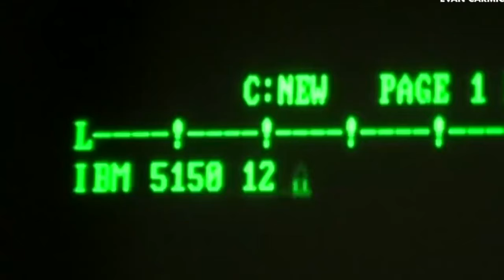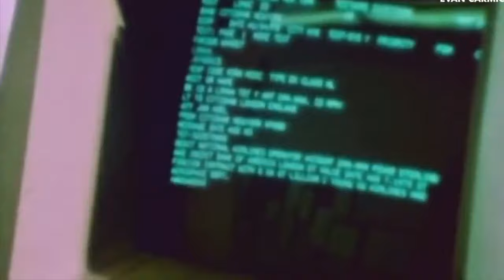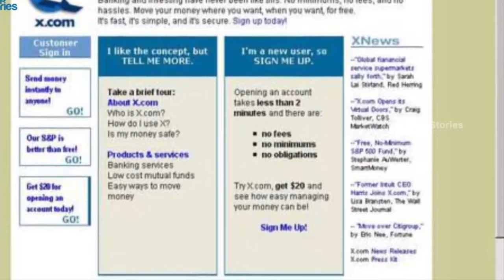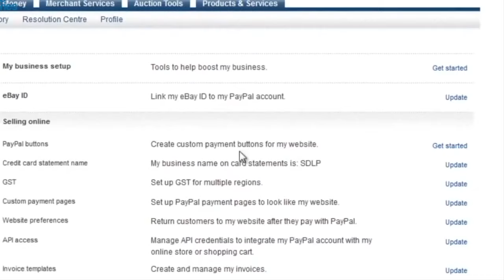Elon Musk സകലകലാ വല്ലഭൻ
"ലോകത്ത് നിങ്ങൾ കാണാൻ ആഗ്രഹിക്കുന്ന മാറ്റം നിങ്ങളായിരിക്കണം "
മഹാത്‌മാ ഗാന്ധിയുടെ ഈ വചനത്തെ ജീവിതത്തിൽ പ്രാവർത്തികമാക്കിയിരിക്കുന്ന ഒരു Entrepreneur നെ കുറിച്ചാണ് ഇന്ന് നാം പറയാൻ പോകുന്നത്. Elon Mask ആണ് അദ്ദേഹത്തിന്റെ പേര്.
ലോക പ്രശസ്തമായ ഇലക്ട്രിക് കാർ നിർമ്മാണ കമ്പനിയായ Tesla യുടെ CEO, റോക്കറ്റ് നിർമ്മാണ കമ്പനിയായ SpaceX ന്റെ സ്ഥാപകൻ, ഇന്ന് നമ്മൾ വ്യാപകമായി പണമിടപാടുകൾ നടത്തുന്ന PayPal ന്റെ സ്ഥാപകരിൽ ഒരാൾ, മറ്റനേകം നൂതന സങ്കേതിക വിദ്യകൾ വികസിപ്പിച്ചെടുക്കുന്ന കമ്പനികളുടെ സ്ഥാപകൻ ഇങ്ങനെ പറഞ്ഞു തുടങ്ങിയാൽ നേട്ടങ്ങൾ ഏറെയാണ് Elon Musk എന്ന ഈ 49 കാരന് .
2020 October മാസത്തിലെ Forbes ന്റെ കണക്കനുസരിച്ച് ലോകത്തിലെ ഏറ്റവും ധനികന്മാരുടെ പട്ടികയിൽ 5-ാം സ്ഥാനമാണ് Elon Musk നുള്ളത്.
ഈയൊരു നേട്ടത്തിനു പിന്നിൽ ധാരാളം പ്രയത്‌നങ്ങളുടേയും നിശ്ചയദാർഢ്യത്തിന്റേയും പരാജയത്തിന്റേയും സങ്കർഷങ്ങളുടേയും കഥയാണ് പറയാനുള്ളത്.